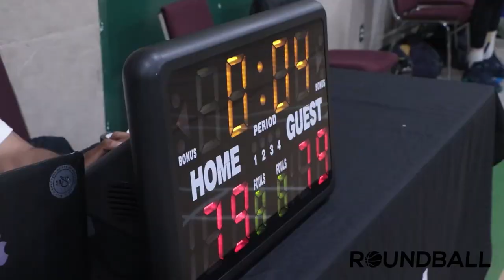2022 Surrey Summer Comp - Basket Boys vs Washed Up - Round Ball BC Men's League